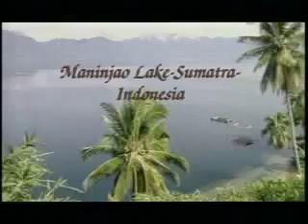Gatherers From the Sky (clip)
Bourhan belongs to the Minang people and has trained monkeys his whole life.  In the Koto clan he is considered a master.  But Bourhan does not raise monkeys anymore; he is retired.  Bourhan is old and weary, too weary to live with a monkey.  Or so he thought until his wife received an inheritance from an old aunt.  The inheritance consisted of some jewels, a few sticks of furniture and a monkey named Bobo!

This is part of the Lords of the Animals series, which presents amazing stories of human and animal coexistence from around the world. Discover the warm and trusting relationships and the ancient traditions, passed down through generations, that have permanently linked humans to animals of nearly every description.

Written and Directed by: Gauthier Flauder
Produced by: Frédéric Fougea
A Boréales Production • Release Year: 1995

26 minutes, color.